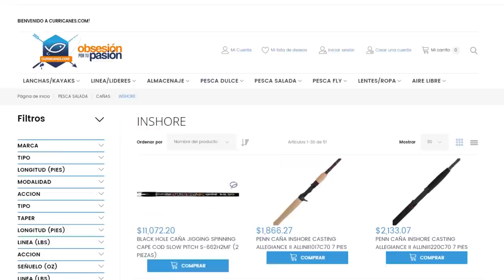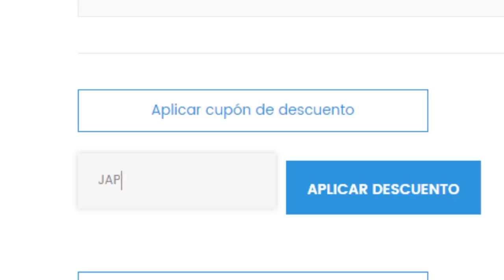Probando diferentes formas de PONER EL ANZUELO al CAMARÓN VIVO - Pesca en agua salada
Fuimos a pescar pargos con camarón vivo. Probamos 3 diferentes maneras de poner el camarón en el anzuelo y vimos cual fue la más efectiva para pescar pargos.

Equipos utilizados:

Carrete Tsunami Guard 3000
Linea trenzada FISEHRKING 30 LB

Carrete Shimano TRANX 200
Linea trenzada FISHERKING 40 lbs